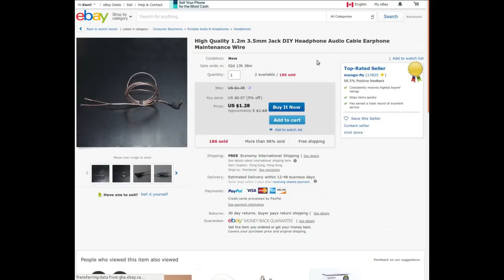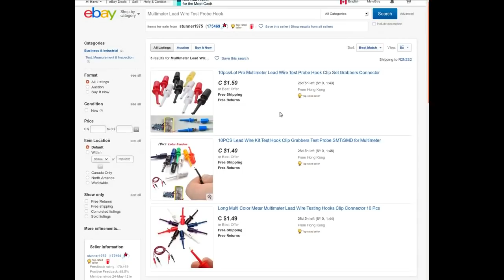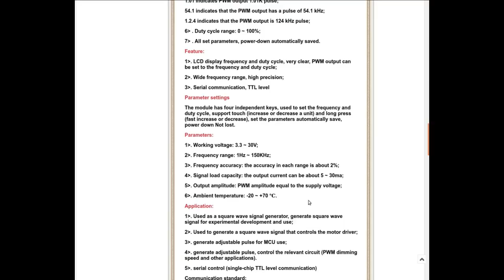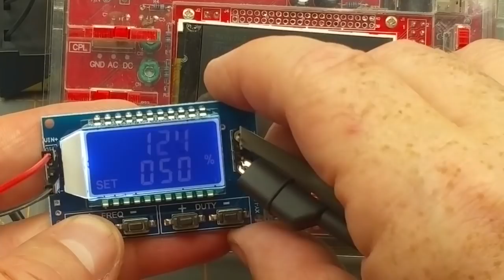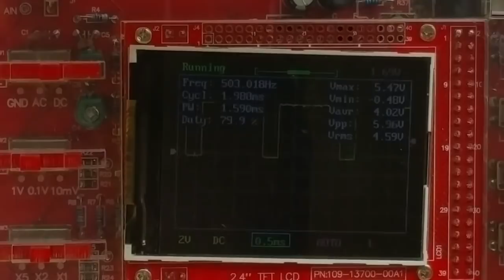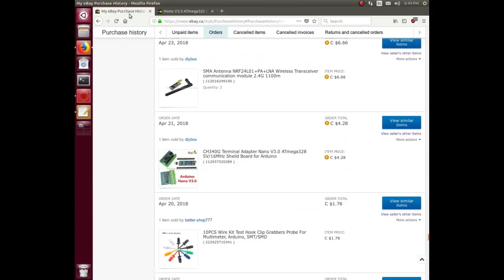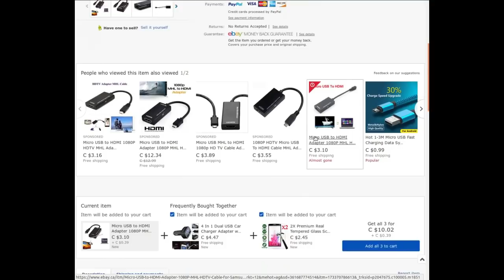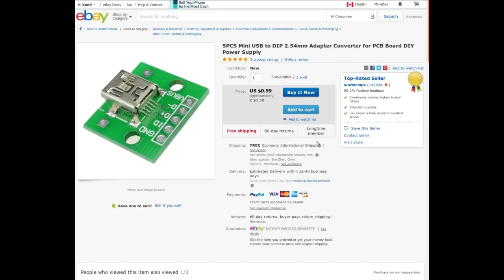Mailbag Monday 38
Another assortment of cheap cut fun electronics goodies from the far east.

The links: